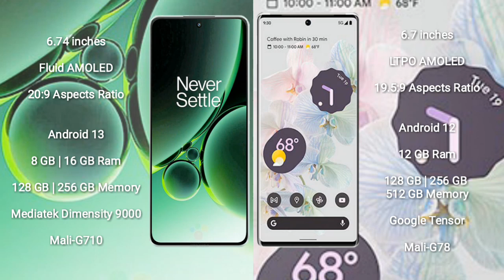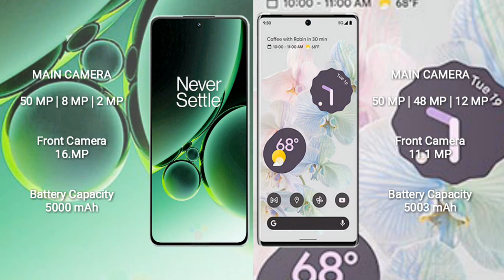OnePlus Nord 3 vs Google Pixel 6 Pro Review & Comparison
oneplus nord 3 vs google pixel 6 pro
nord 3 vs pixel 6 pro